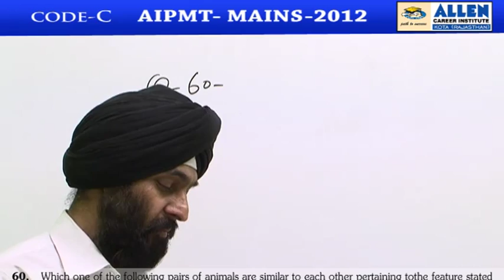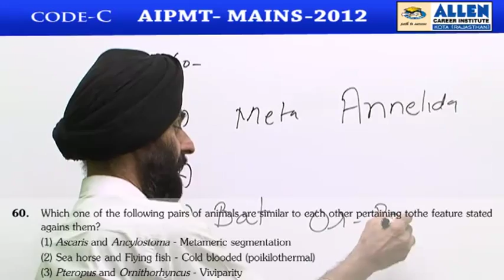AIPMT 2012 Mains Biology [Code-C] By : J S Khanuja Sir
AIPMT 2012,Video Solution
Biology ( Code - C )
Q.No.60
By : J S Khanuja Sir